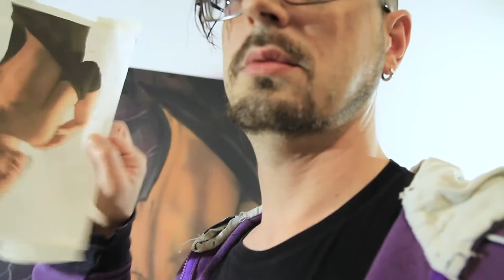Painting a beautiful girl part 02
Painting a beautiful girl,
is a new format  of  timelapse on my last work of painting

I'm talking about my painting techniques and I'm also funny as I explain